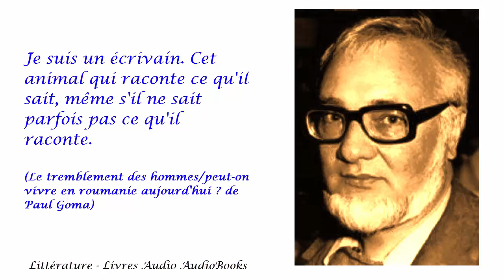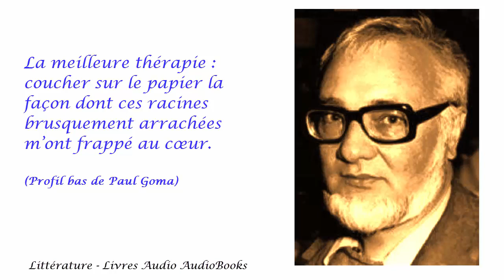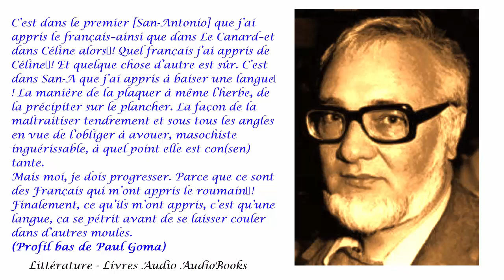Paul Goma - Citations et extraits audio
Paul Goma (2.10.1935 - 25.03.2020) est un écrivain d'origine roumaine et ancien dissident anti-communiste, vivant à Paris (France).

Je suis un écrivain. Cet animal qui raconte ce qu'il sait, même s'il ne sait parfois pas ce qu'il raconte.
(Le tremblement des hommes/peut-on vivre en roumanie aujourd'hui ? de Paul Goma)

La meilleure thérapie : coucher sur le papier la façon dont ces racines brusquement arrachées m’ont frappé au cœur.
(Profil bas de Paul Goma)

Lecture Violinne